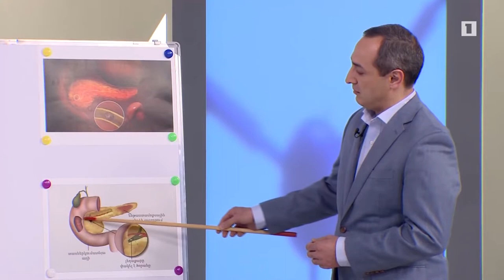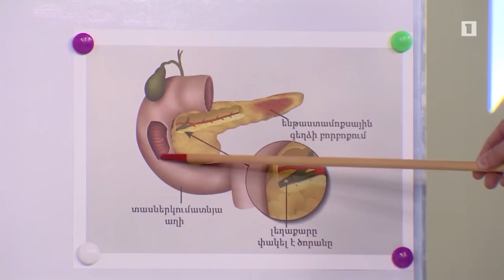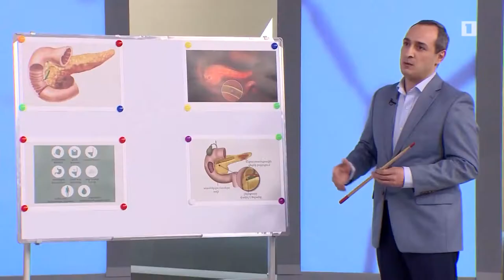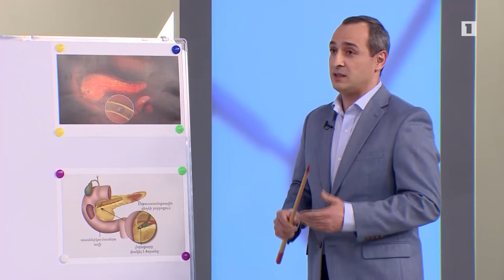Պանկրեատիտ:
Հ1-ի եթերում զրուցում ենք ենթաստամոքսային գեղձի բորբոքման՝ պանկրեատիտի առաջացման պատճառների, կլինիկական նշանների և բուժման հարցերի շուրջ:
Լևոն Նիկիտայի Գրիգորյան
Ընդհանուր և լապարոսկոպիկ վիրաբույժ, ճարպակալման վիրաբույժ,
կոլոպրոկտոլոգ,  բժիշկ-էնդոսկոպիստ
EHS, IFSO, RSCS